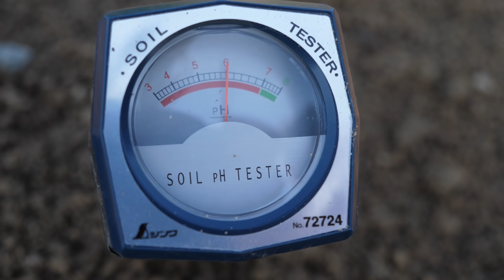Summer Veggie!🌱 Garden (Vlog)